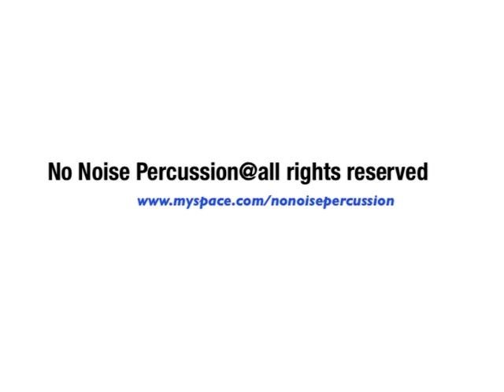No Noise Percussion busking at Bukit Bintang (Our First Video On Youtube!)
One of our earliest performance.

No Noise Percussion group from Kuala Lumpur, Malaysia